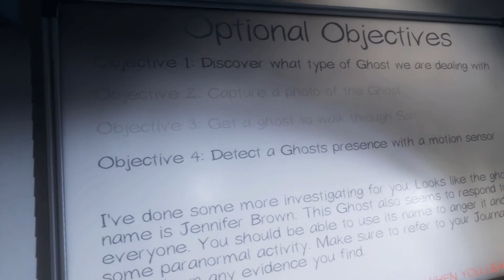My FIRST Phasmophobia VR Experience!! (Oculus Quest 2) - Phasmophobia Episode #10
What is going on guys, today we are doing Phasmophobia in VR on the Oculus Quest 2 with a link cable. The game is a ton of fun on PC and adding the VR element makes it absolutely incredible. 10/10 would recommend in VR.

Feeling generous? and I'll make sure to shout you out on my next live stream!

*This channel is intended for audiences that are 18+ and may contain adult conversation or swearing during the video that some may find unsuitable for children under the age of 13.